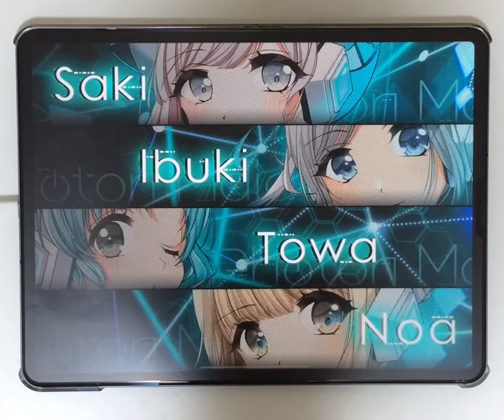【D4DJ】幻想のサテライト (Getty Remix) PFC 手元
アプリ「D4DJ」に収録されている楽曲、
「幻想のサテライト (Getty Remix) 」EXPERTの手元動画です。